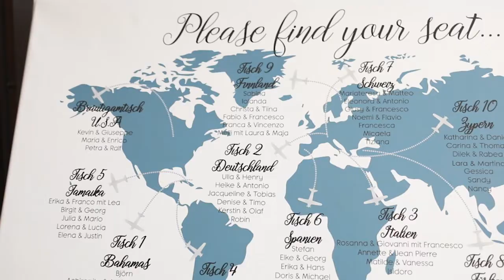Alte Papierfabrik Wuppertal Hochzeitslocation Video - true weddings Hochzeitsvideo in Wuppertal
Herzlich willkommen auf meinem Youtube Kanal. Hier findet ihr Hochzeitsvideos, VLOGS aus meinem Leben als Videograf und Fotograf und eine Sammlung an Videos von Hochzeitslocations in Wuppertal und Umgebung!

In diesem Video zeige ich euch eine ganz besondere Hochzeitslocation in Wuppertal. Die alte Papierfabrik ist ein echter Allrounder! Hochzeitslocation, Bowlingbahn, Underground Golf und Fitnessstudio in einem. Mit einer Kapazität zwischen 60 und 400 Leuten ist sie sowohl für Hochzeiten als auch für Tagungen der perfekte Veranstaltungsort.

Bestellt euch jetzt den ultimativen Hochzeitsplanner

Gedreht wurde das Video mit der Canon 5D Mark IV. Jetzt hier bestellen

Und mit der Canon 6D

Schaut euch mein Video an um einen besseren Eindruck dieser Location zu bekommen! Schaut gerne auch meine anderen Locationvideos der schönsten Hochzeitslocations in Wuppertal und Umgebung an!